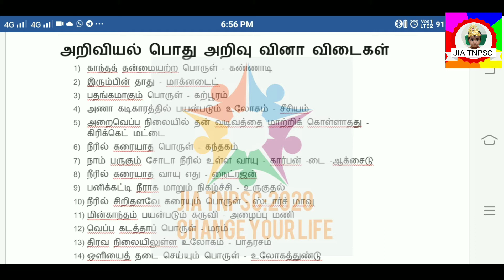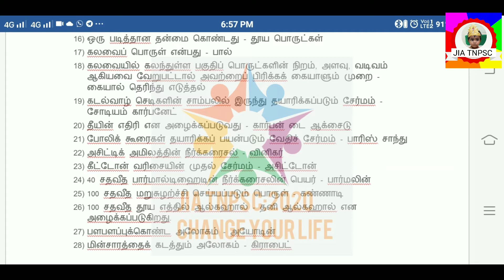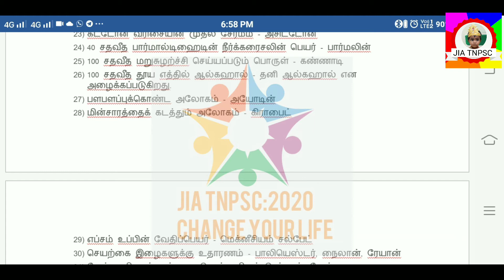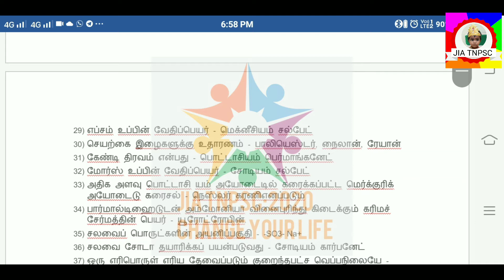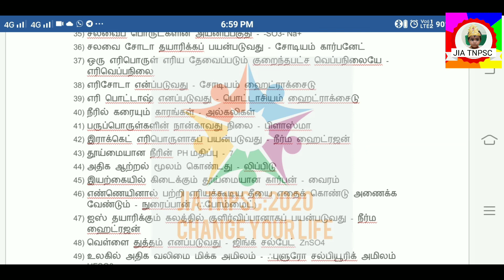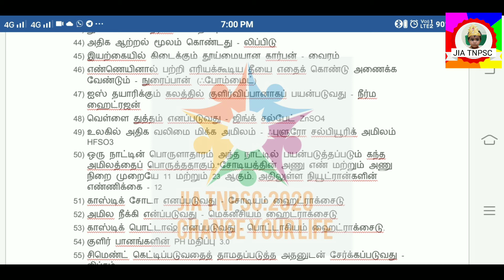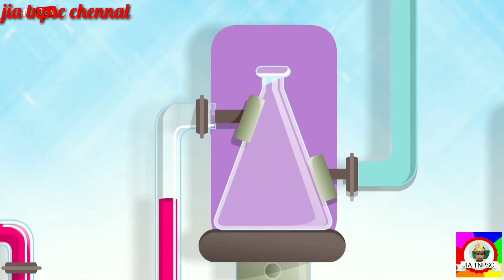Tnpsc group 2,2a exams related அறிவியல் பொது அறிவு வினா விடைகள்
அறிவியல் பொது அறிவு வினா விடைகள்